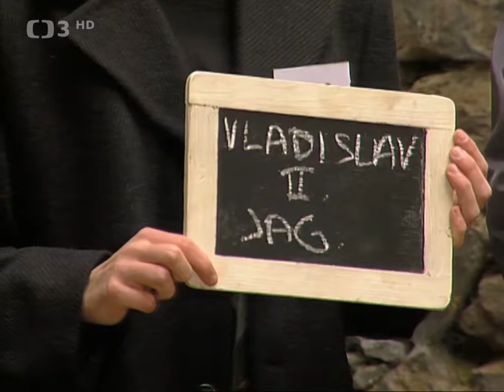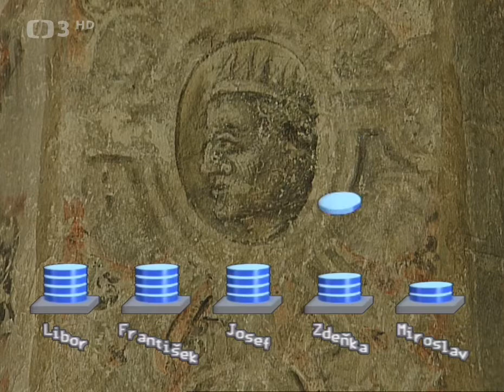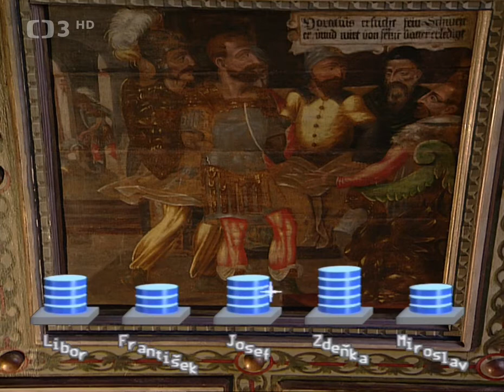O poklad Anežky České — hrad Švihov (2000)